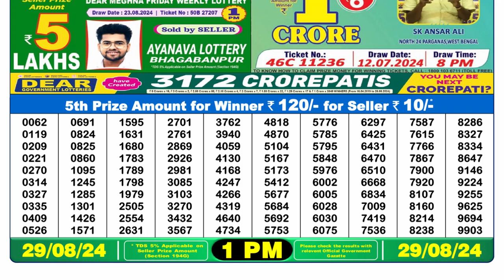🔴Dear Lottery Sambad 1pm today 29.08.24 Nagaland State Lottery Result